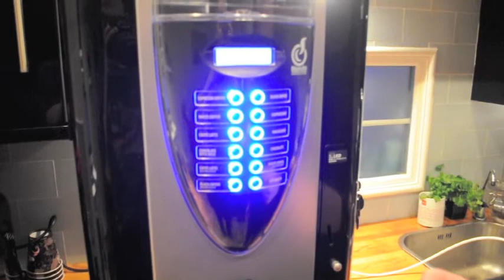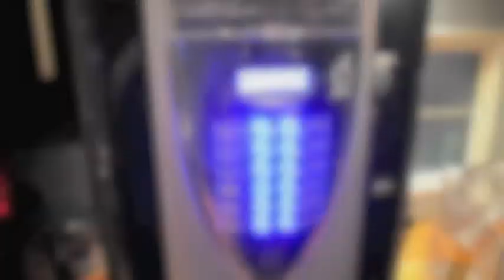Filling the Product Canisters - Tutorial Video - Coffee Machine Supplier Glasgow Scotland UK